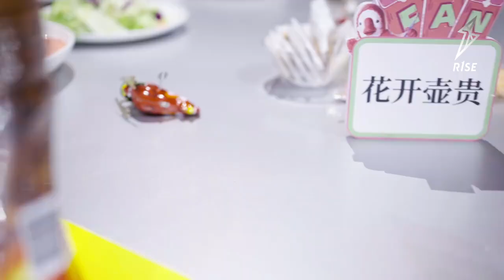R1SE-翟潇闻【zhaixiaowen】R1SE堆积木大赛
轉自微博@R1SE官博